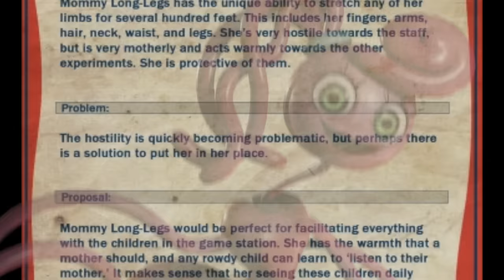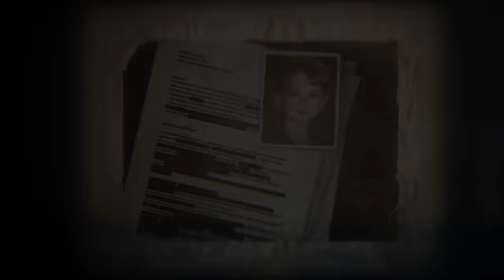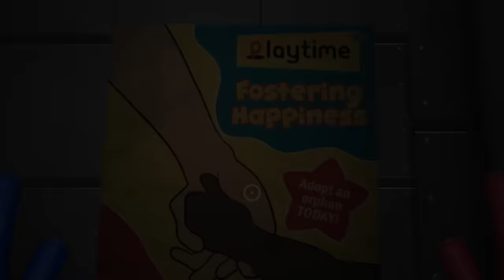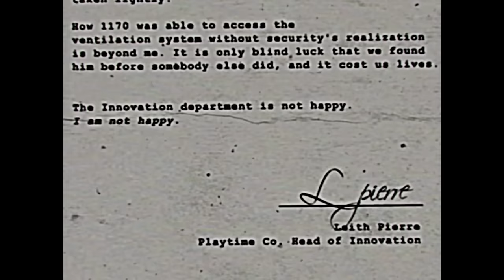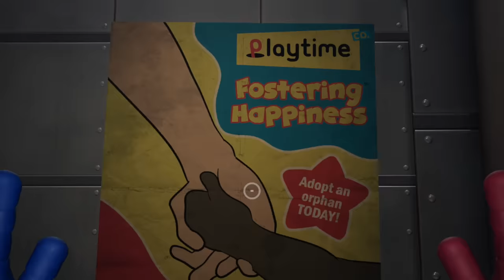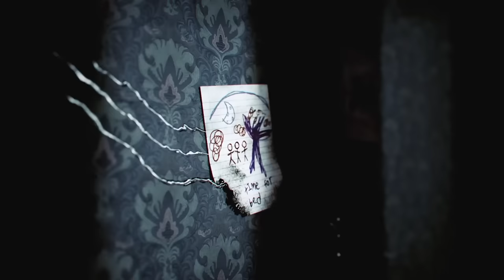The Hour Of Joy EXPLAINED (What lead to The Hour Of Joy In Poppy Playtime Chapter 3)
what lead to the hour of joy in poppy playtime chapter 3. The hour of joy explained where the living dolls rebel and fight against the employees of playtime co.